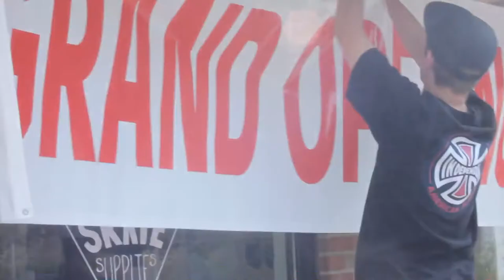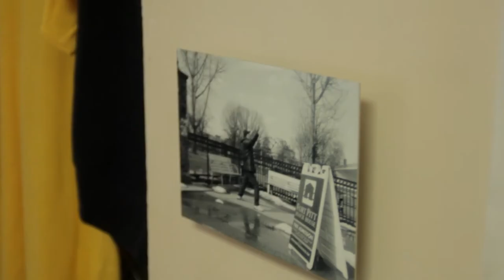Union Skate Supplies Grand Opening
A short video documenting the grand opening of Union Skate Supplies in Beaver Pa.